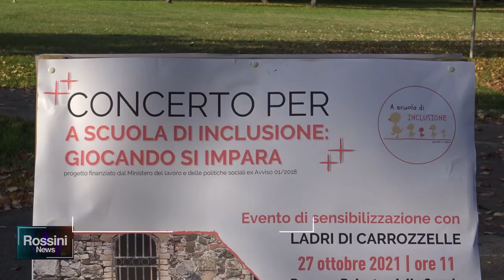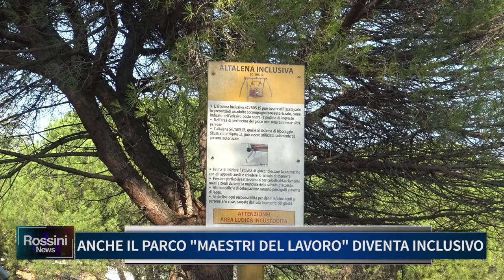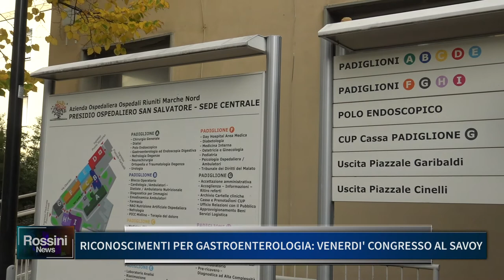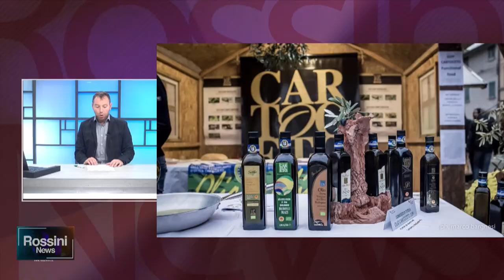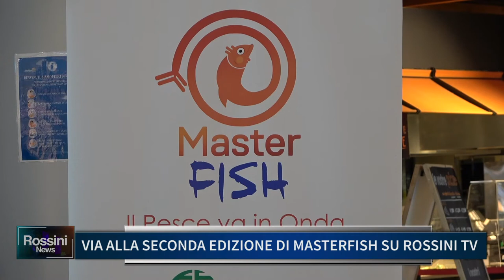ROSSINI NEWS 27 OTTOBRE 2021